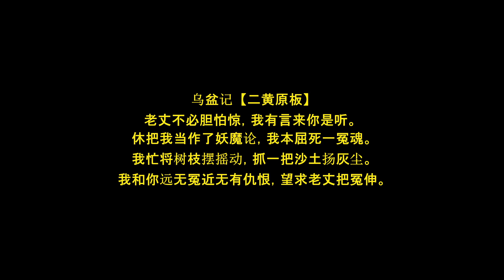京剧名家杨乃彭唱腔精选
自幼受家庭熏陶，四岁便开始学唱京剧，六岁登台演出。1958年入天津市戏曲学校，得杨宝忠亲传，学戏有：《战太平》、《定军山》、《击鼓骂曹》、《文昭关》、《碰碑》、《失·空·斩》、《四郎探母》、《洪羊洞》。同时跟张荣善先生学了《青风亭》、《失印救火》、《四进士》、《坐楼杀惜》、《杀驿》、《盗宗卷》等剧目，打下了扎实的基础。1965年分配在天津京剧团，又向周啸天先生学了《白蟒台》、《打登州》、《定军山》等戏，曾到全国各地演出受到观众热烈欢迎，被认为是杨派优秀传人，不可多得的京剧人才。杨乃彭嗓音高亮，音域宽广，而又不失清醇、苍劲，堪称得天独厚。

现为天津市京剧院主演。国家一级演员，中国戏剧家协会会员，天津市剧协理事，《中国戏剧》梅花奖获得者，天津市人大代表。